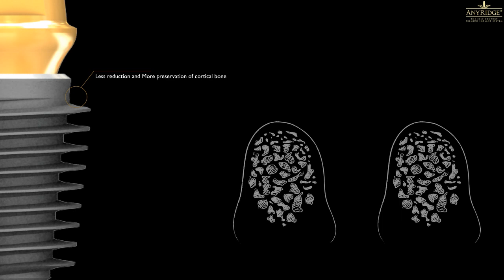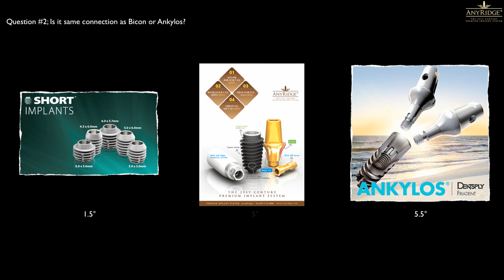AnyRidge Education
De unieke vorm zorgt voor het behoud van het corticale bot en minimaal botverlies waardoor een perfecte primaire stabiliteit wordt bereikt. Hierdoor is een snelle en uitstekende osseo-integratie op elke locatie inclusief de esthetische gebieden te bereiken.
Door de innovatieve vormgeving van de zelfsnijdende windingen is er sprake van botingroei tussen de windingen en een groter contactoppervlak tussen het bot en het implantaat. Daarnaast leidt deze vormgeving tot minder stress in het bot. Dit alles zorgt voor een hogere stabiliteit bij laterale krachten en daardoor meer mogelijkheden voor immediate loading, zelfs in zacht bot.

Voor meer informatie over het AnyRidge Implantaat verwijzen we u door naar onze